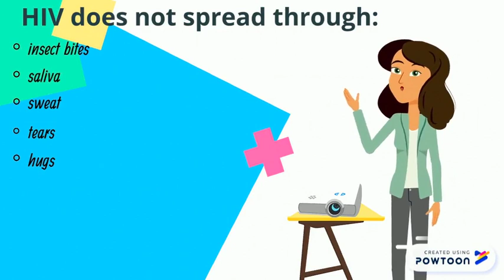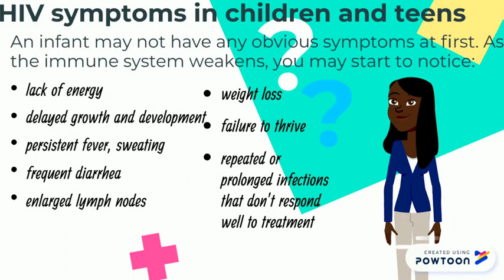AIDS and Children